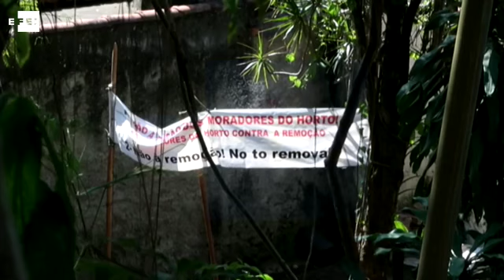Cientos de familias afectadas ante un posible desahucio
Río de Janeiro (Brasil) 19 ago (EFE/EPA).- (Imagen: Bárbara Walton) Los residentes de la favela Horta de Río de Janeiro viven en una tierra que años atrás fue considerada como el lugar más deseable por los brasileños de alto poder adquisitivo, pero la actual situación  de este vecindario dista mucho a la situación que presentaba años atrás.